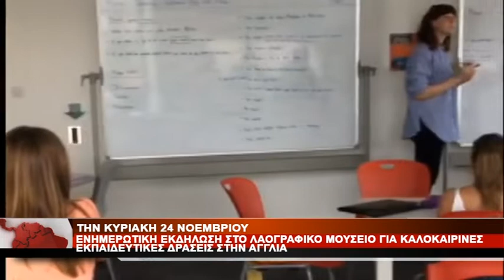ΚΥΡΙΑΚΗ 24 ΝΟΕΜΒΡΙΟΥ ΕΝΗΜΕΡΩΣΗ ΓΙΑ ΚΑΛΟΚΑΙΡΙΝΕΣ ΕΚΠΑΙΔΕΥΤΙΚΕΣ ΔΡΑΣΕΙΣ ΑΓΓΛΙΑ